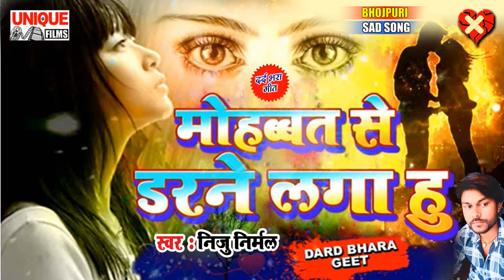ये गाना सुन के अपने प्यार को याद करने लगेगे - मोहब्बत से डरने लगा हु Niju Nirmal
► Album :- मोहब्बत से डरने लगा हु
► Song :-  मोहब्बत से डरने लगा हु
► Singer :- Niju Nirmal
► Lyrics :- Niju Nirmal

Bihar - 845449

PAWAN KUMAR
(Producer/Director)
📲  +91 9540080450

SURAJ KUMAR
(Manager)

UJJWAL SAMRAT
(Producer/Director)
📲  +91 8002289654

VAIBHAV NISHANT
(Proprietor)
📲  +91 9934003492